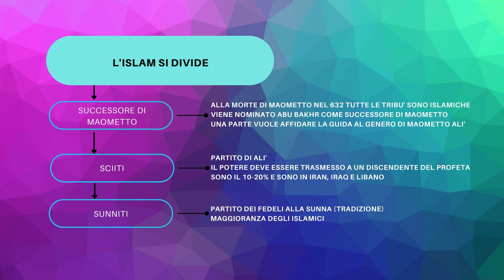L'Islam si divide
In questo video si parla della scissione nella religione islamica.